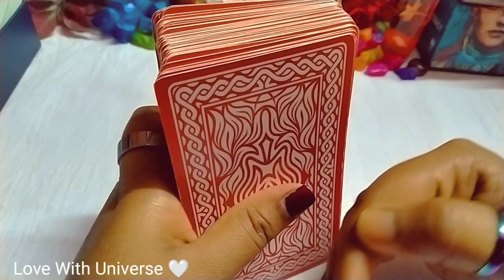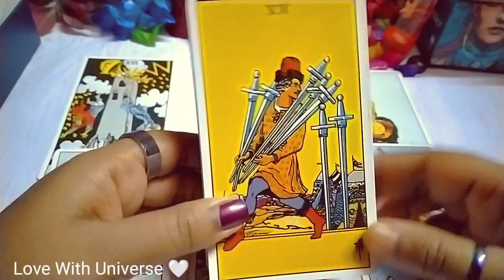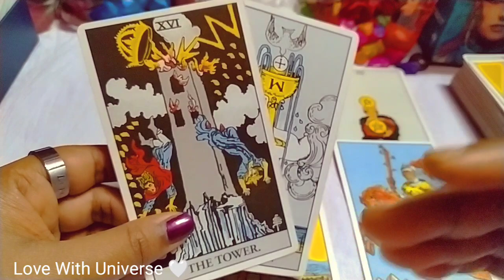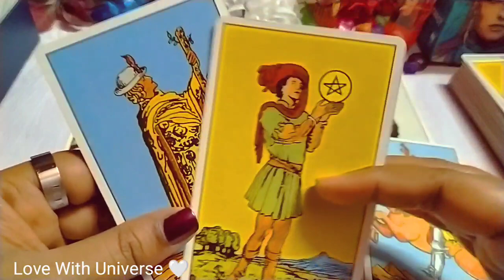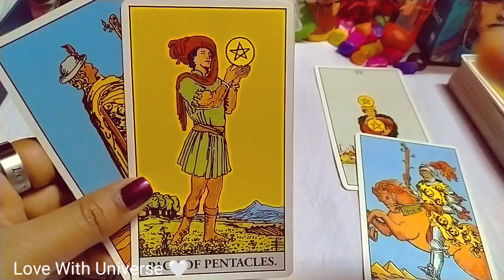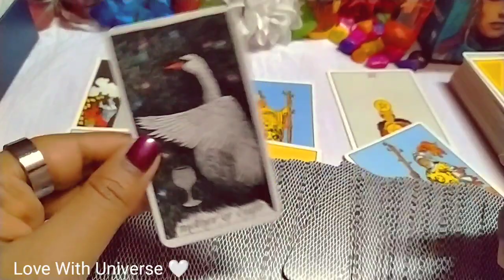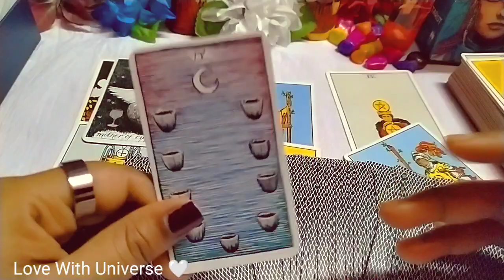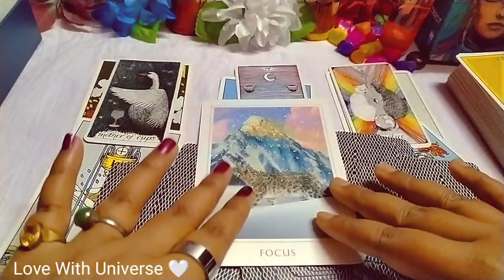♉Taurus 🌸 February 2023🌠 TAROT READING